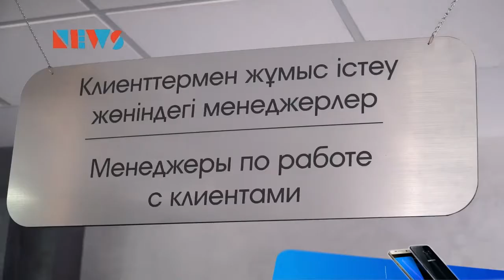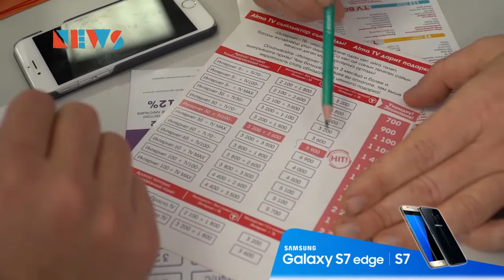Офисный десант Alma TV